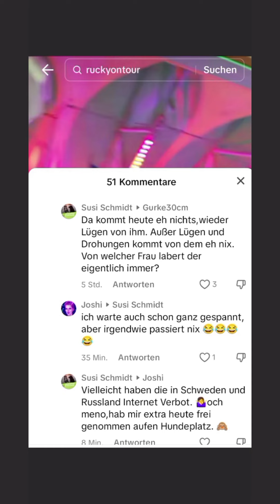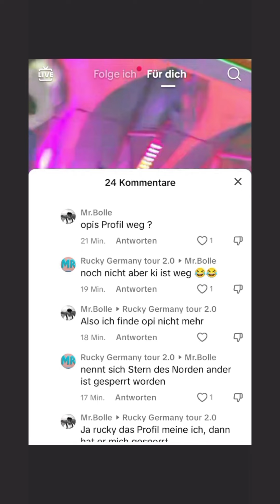Bedarf keine weiteren Worte